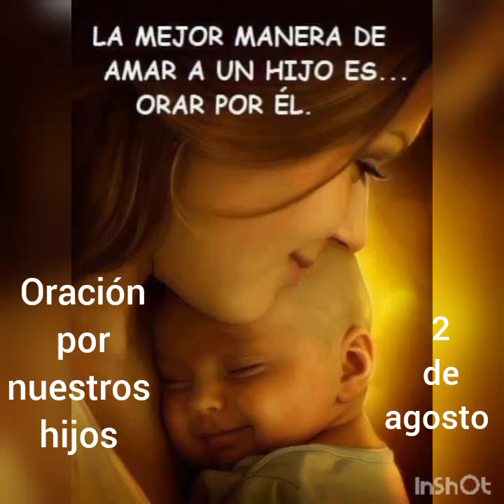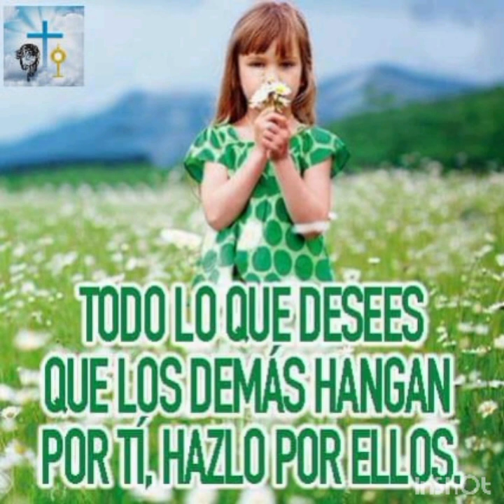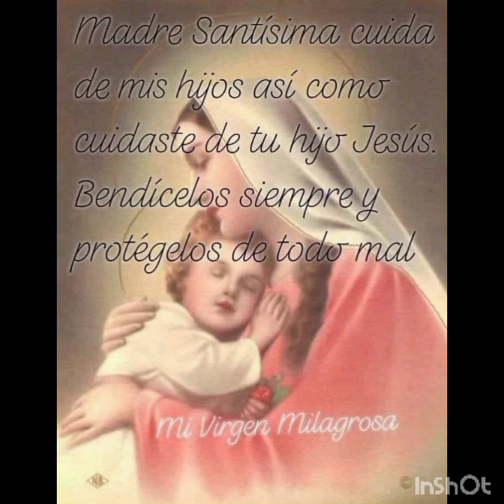ORACIÓN POR NUESTROS HIJOS 🙏 2 DE AGOSTO 😇 ORACIÓN A SAN JOSÉ 🙏 NUESTRA SEÑORA DE LOS ÁNGELES 🕊️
María Madre nuestra, tierna Madre de amor.
Hoy te saludo con la misma dulzura que te saludaba Jesús, quiero mirar en tus ojos la tierna mirada del amor más puro que Dios ha puesto en ti para cada uno de nosotros tus hijos.
Madre... vengo a tu regazo a presentarte a mis hijos, *(decir sus nombres)* a Ti los confío, para que en los caminos de la vida sea tu Mano Inmaculada quien los dirija a Jesús que es Camino, Verdad y Vida.
Te ruego Madre amada, bendigas los pasos de mis hijos en este día y siempre, y con la ternura de Jesús les hables al oído.
Tu oración y la mía resonarán en el Corazón de nuestro Padre Celestial como una sinfonía que le honre y le bendiga.
Madre Santísima bendice a mis hijos y acompáñalos a donde quiera que vayan.
Amén

💞 ORACIÓN A LA PRECIOSA SANGRE DE CRISTO

Preciosa Sangre de Cristo hoy te invoco sobre la vida de mis hijos, cubre sus vidas y límpialos de todo pecado.
Oh Jesús, tu Sangre Preciosa nos guarde como un cerco de protección a nuestro alrededor. Guarda la entrada y la salida de mis hijos, toca sus corazones y llénalos de tu amor.
Límpialos de todo mal y defiéndelos en todo tiempo, bendice sus estudios, sus planes y sus proyectos. Hazlos crecer sanos y fuertes, protege sus vidas del mal y sus caminos sean siempre rectos.
Que sea Jesucristo, el Señor de sus vidas, que se consagren a Ti único y verdadero Dios y que te sirvan con amor, que sean reflejo de tu misericordia y testimonio vivo de tu existencia.
Amén

ORACIÓN DE SAN JOSÉ
Oh San José, glorioso patrón y custodio de la Sagrada Familia, te suplicamos que mires con compasión a nuestros queridos hijos. Con humildad y confianza, acudimos a ti para encomendar sus vidas y aspiraciones.
Te rogamos, bondadoso San José, que los guíes por senderos de luz y verdad, que sean justos y misericordiosos en sus acciones, y que siempre sigan los pasos de Jesús en su camino hacia la santidad.
Te pedimos que los protejas de todo peligro y los alejes de influencias negativas, para que puedan crecer en un ambiente seguro y saludable. Ayúdales a encontrar su propósito en la vida y a utilizar sus talentos para servir a los demás.
Oh glorioso San José, intercede ante el Señor para que les conceda salud, sabiduría y fortaleza en los momentos de dificultad. Que aprendan a perdonar y a amar a sus semejantes, construyendo puentes de paz y unidad.
Te confiamos sus sueños y aspiraciones, para que sean guiados por el Espíritu Santo en cada decisión que tomen. Que nunca se desvíen del camino de la fe y la esperanza, encontrando en ti un modelo de fidelidad y perseverancia.
Con humildad te pedimos que, como padre amoroso, los cubras con tu manto protector y les concedas la gracia de una vida plena y dichosa. Amén.

ORACIÓN A NUESTRA SEÑORA DE LOS ÁNGELES
Oh Santísima Virgen de los Ángeles, madre amorosa y tierna protectora, acudimos a ti con humildad y devoción para encomendar a nuestros amados hijos.
Con tu intercesión, oh Virgen María, imploramos que los cubras con tu manto maternal y los guíes en cada paso de sus vidas. Concede a nuestros hijos tu gracia y bendiciones, para que crezcan en amor hacia Dios y hacia sus semejantes.
Te rogamos, Madre celestial, que los protejas de todo mal y los alejes de los peligros que puedan encontrar en su camino. Ayúdales a tomar decisiones sabias y a resistir las tentaciones que puedan enfrentar en este mundo.
Que nuestros hijos sean fieles seguidores de Jesús, que aprendan de tu ejemplo de humildad y obediencia a la voluntad de Dios. Enséñales a ser compasivos, generosos y comprensivos con los demás, llevando tu luz y amor a quienes los rodean.
Oh María, madre de misericordia, confiamos en tu intercesión poderosa para que nuestros hijos crezcan en virtud y sean instrumentos de paz y unidad en el mundo. Que encuentren consuelo en ti en los momentos de dificultad y que siempre sientan tu amor maternal que los cuida y protege.
Bajo tu amparo nos acogemos, Santa Madre de Dios, no desprecies nuestras súplicas y escucha nuestra oración por nuestros hijos. Amén.

💞 Bendición a los hijos

El Señor te bendiga y te guarde. El Señor te miré con agrado y te extienda su amor. El Señor te muestre su favor y te conceda la paz.
Te consagro al Sagrado Corazón de Jesús y al Inmaculado Corazón de Nuestra Madre Santísima.
Sello tu cuerpo, tu alma y tu espíritu con la Preciosa Sangre de Nuestro Señor Jesucristo.